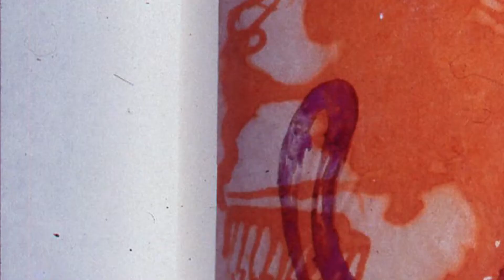Francisco Castro Leñero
Conversamos con Francisco Castro Leñero y nos compartio gran parte de sus procesos artisticos.